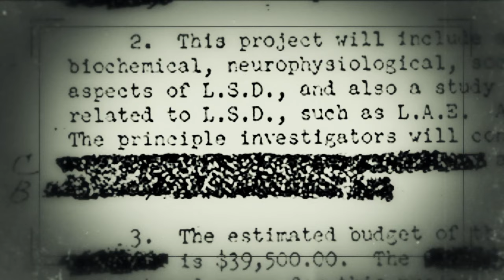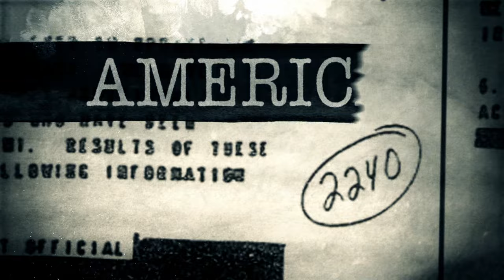America's War on Drugs: The CIA's Project MKUltra | History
Learn more about how a secret government mind control program inadvertently fueled the use of psychoactive drugs in 1960s counterculture circles.

America's War on Drugs
Season 1

"America's War on Drugs" is an immersive trip through the last five decades of American drug policy and the unintended consequences for a global power-grab of the narcotics black market.